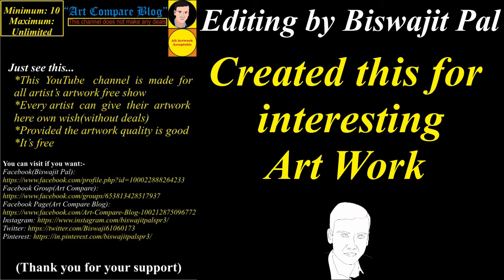Art Compare Blog--Manoj Kumar Saw(06)